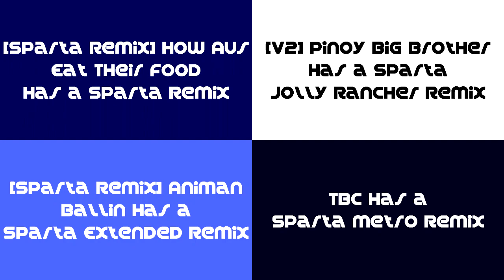Sparta Remixes Side-by-Side 38 (Spin Cycle 7.0 Version)